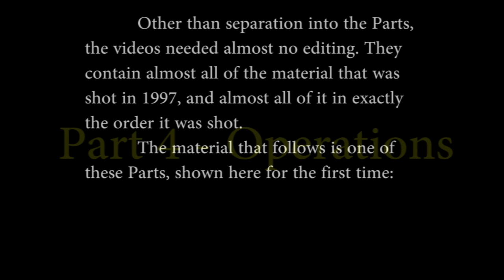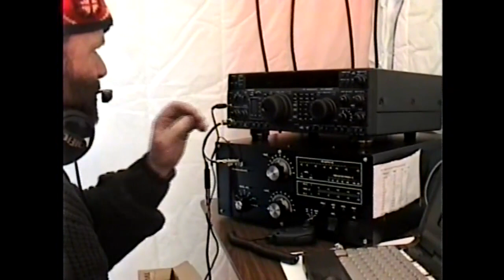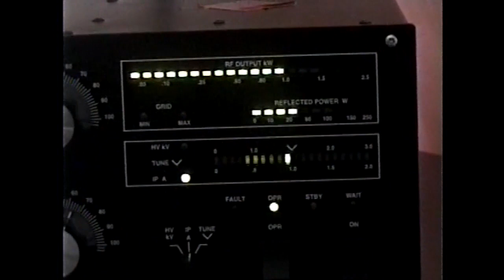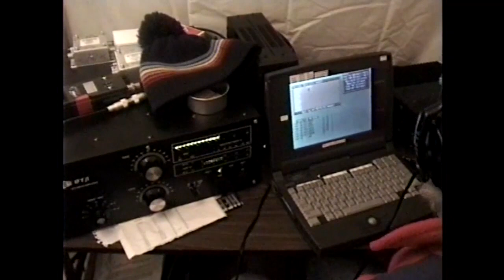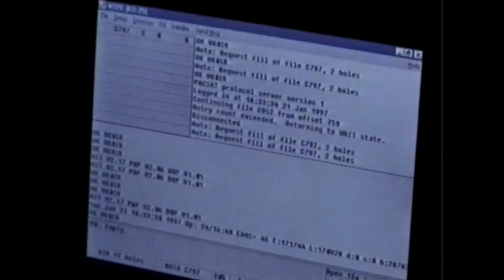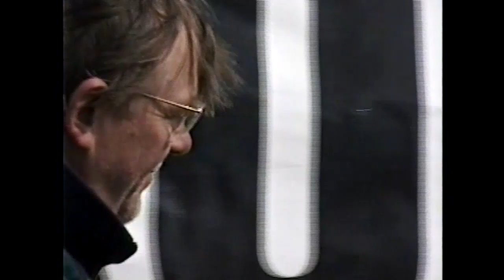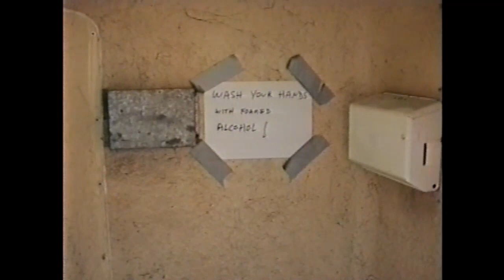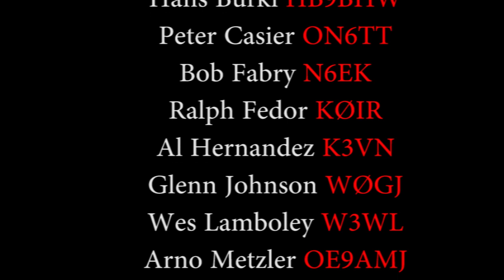Heard Island Expedition 1997 Part 4 Operations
Amateur radio and environmental science operations of the 1997 Heard Island expedition